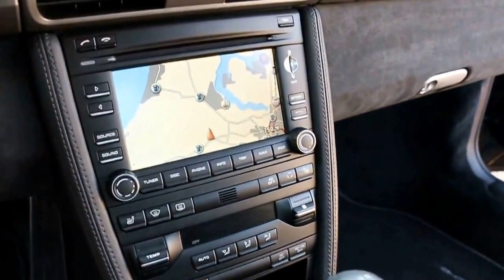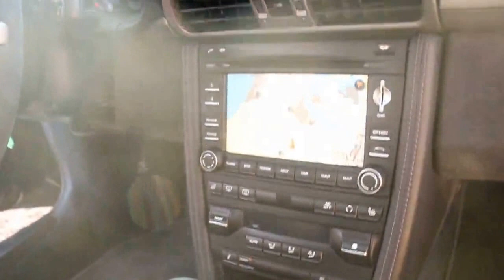Porsche 997 GT3 3.8 LHD 6 Speed Manual in Basalt Black with Black Leather London UK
Porsche 997 GT3 3.8 LHD 6 Speed Manual manufactured July 2009 finished in Basalt Black with Black Leather and Suedecloth interior